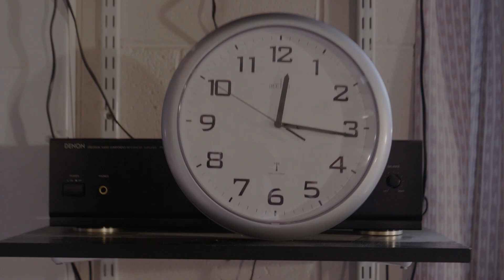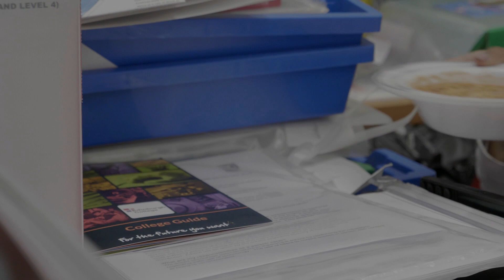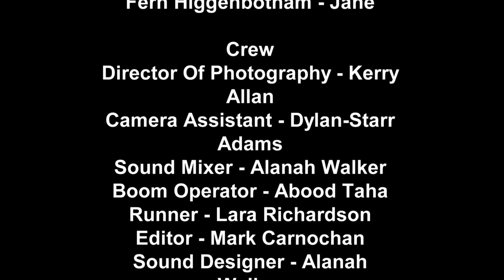Smokin'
Smokin' follows six separate pupils and their involvement in the cigarette smuggling within their school.